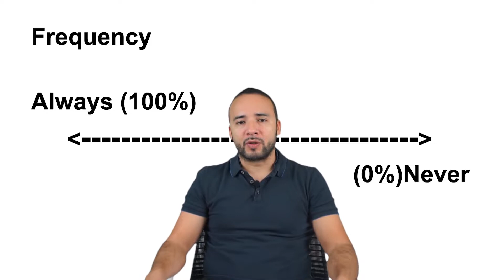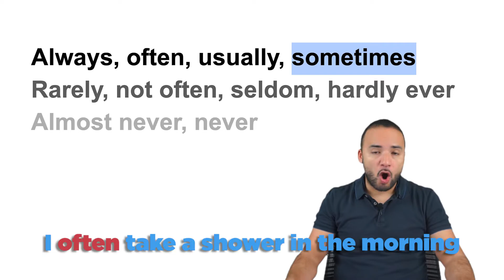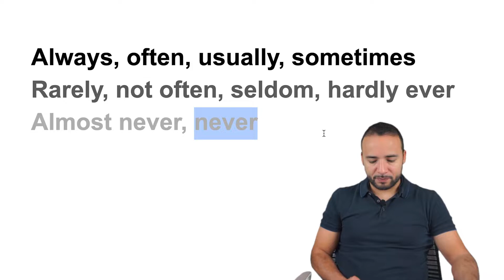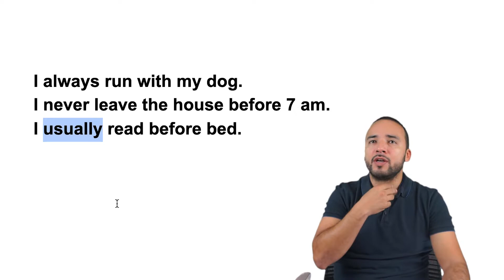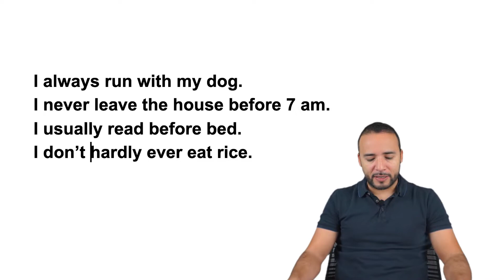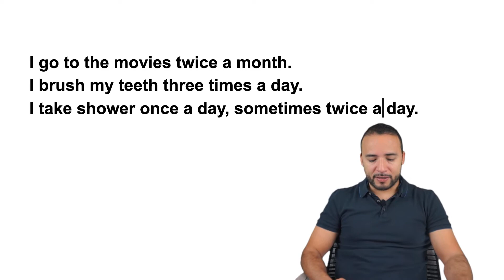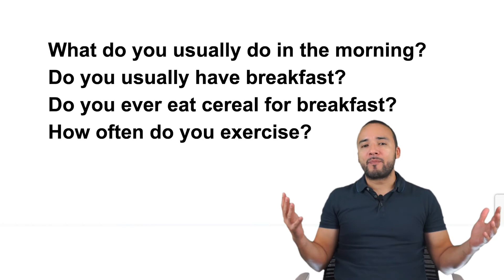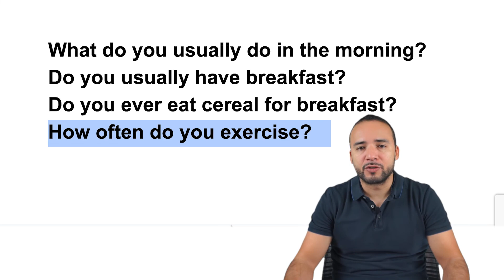Clase #14 | ¿Cómo Se Utilizan Los Adverbios De Frecuencia? | Inglés Para Principiantes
¿Cómo se habla de la frecuencia con la que ocurren eventos y se realizan acciones en inglés?  REALIZA LOS EJERCICIOS QUE ENCONTRARÁS EN ESTA DESCRIPCIÓN. SIGUE LEYENDO..

Cuando hablamos de hábitos y rutinas, los adverbios de frecuencia son útiles.  En este video aprenderás el significado, uso y pronunciación de los adverbios de frecuencia y frases relacionadas.

Form (structure):
* Sujeto + Adverbio de Frecuencia + Verbo + ...
*Sujeto + Auxiliar + Adverbio de Frecuencia + Verbo + ...

Use S+(Aux)+ADV+V (in context):
* I always publish my videos for beginners twice a week.
* Do you ever have pancakes for dinner?
* I am always looking for opportunities to improve my fluency in English.
* You can always come in.  You don't need to ask.  This is your home.

Comenta sobre este video.  Cuéntanos qué quisieras ver en próximos videos.

Stay tuned: I publish my A0 classes every Monday and Friday.  I publish short lessons, tips and more on Instagram on a daily basis.